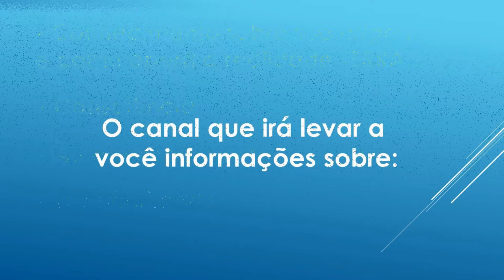VOSSO MUNDO IRÁ MUDAR DRÁSTICAMENTE DEPOIS DA DIVULGAÇÃO - Federação Galáctica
A federação galáctica fala sobre mudanças que irão acontecer após a divulgação.

Sugiro ver a Play List: Como funciona a realidade TERRA!

CRÉDITOS:
Canal - Andarilho dos Céus